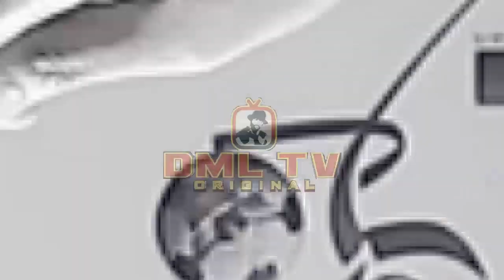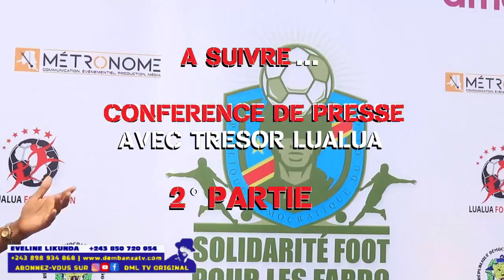EYINDI bitumba Ken Mpiana vs Frank Stenay après conférence de Presse ya Lualua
All the images and audio in this video is the sole copyright DMLTV ORIGINAL 2022any illegal reproduction of this content in any form will result in immediate action against the person concerned Abonnez-vous Massivement sur notre chaîne YouTube le meilleurs dès videos d.actualité et émission offertes gratuitement dans notre chaîne Abonnez-vous ✅Partagez ✅commentez ✅Aimez ) dembanza Londontv MusicCongolais Nouveaute.